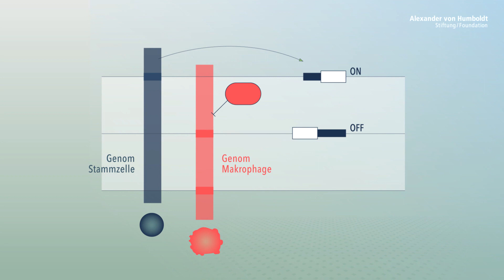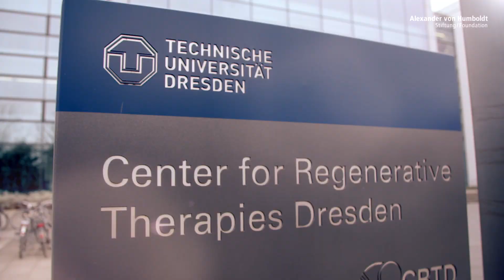Michael H. Sieweke - Alexander von Humboldt Professur 2018 (DE)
Unser Körper befindet sich in stetigem Wandel. Die Eigenschaft von Stammzellen zur Selbsterneuerung führt dazu, dass Zellen in den meisten Geweben – sei es im Darm, in der Haut oder im Blut – immer wieder neue frische Zellen bilden. So wird das Gewebe erhalten oder nach Verletzungen geheilt.

Michael Siewekes Spezialgebiet sind dabei die Mechanismen der Blutbildung, wo er international anerkannte Arbeiten geliefert hat, die für mögliche künftige zelluläre Therapieansätze von Bedeutung sein könnten.

So entdeckte Sieweke beispielsweise einen Notfallmechanismus, der auf Gefahren wie schwere Infektionen und Entzündungen zügig reagiert und den Körper mit neuen weißen Blutzellen versorgt. Bei Infekten oder Entzündungen können Stammzellen demnach auf Botenstoffe reagieren und dann die Produktion von speziellen Blutzellen anregen, die die Erreger bekämpfen. Dieser Mechanismus, so eine Hoffnung, die mit Siewekes Forschung verbunden ist, könnte in Zukunft bei Knochenmarktransplantationen dabei helfen, dass das Immunsystem schneller wieder aufgebaut wird.

Als Humboldt-Professor soll Sieweke die Technische Universität Dresden künftig im Bereich der Geweberegeneration stärker positionieren und insbesondere die Translation voranbringen, also die mittelfristige medizinische Umsetzung der Forschungen.